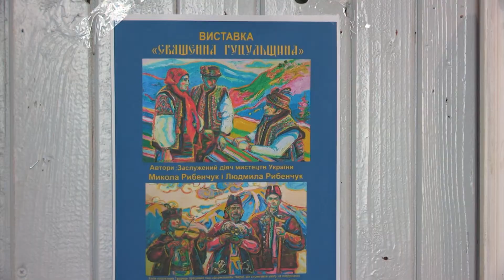Етноскриня. XXVI Міжнародний гуцульський фестиваль